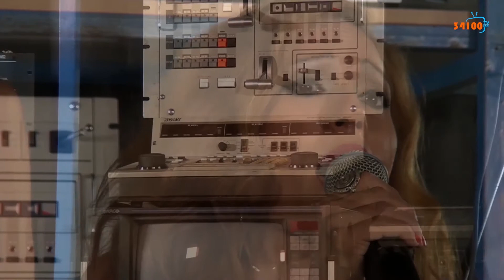Τάνια Κικίδη - Τώρα ξέρω (Live 34100 TV)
Η υπέροχη Τάνια Κικίδη στο τραγούδι "Τώρα ξέρω". Στίχοι: Οδυσσέας Ιωάννου. Μουσική: Θανάσης Τάσσης.
Απόσπασμα από την εκπομπή του 34100TV "Τραγούδια με θέα" που παρουσιάζει ο Ηλίας Γκίζας.